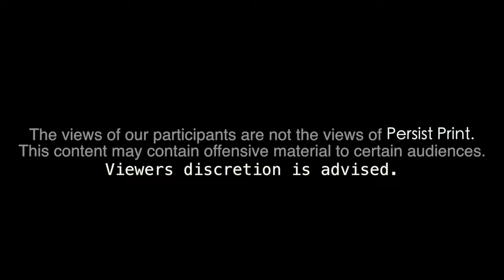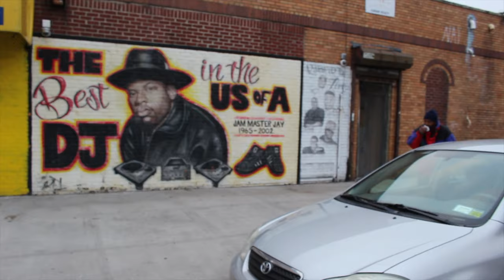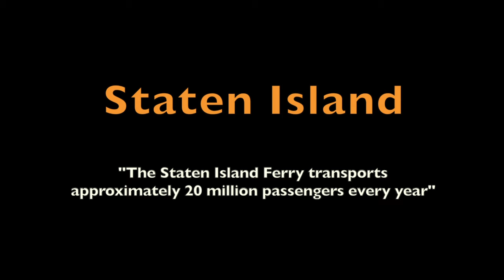NYCTheVisualDocumentaryTape -- Official Trailer (Full)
'NYC: The Visual Documentary-Tape' is a Non-For-Profit (For Educational & Journalistic Purposes Only) 9 Chapter, Documentary Web-Series' ; that has included personal documentary-style interaction with over 150+ New York City inhabitants of an unlimited demographic. Topics included a survey of questions; dealing with New York City's pro's and cons, NYC's five borough comparisons (Manhattan, Brooklyn, The Bronx, Queens and Staten Island), sex, gender & dating lifestyle, economic reflections, current events of 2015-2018 and more! This documentary will also include coverage of many holiday celebrations, ethnic-cultural, tourist and nightlife events throughout the five boroughs of NYC!

Chapter Listing:

Chapter 1- 'NYC-Your World is Your Reality': This chapter visually illustrates the 'pros and cons' of normal living in New York City; dealing with the good, the bad and the ugly of its' people, places, economy, transportation system, and more. It also reflects on the past, present, and future of its livelihood.

Chapter 2- 'Duel of the Boroughs': This chapter entails the lifestyle and perception within and amongst the five boroughs of New York City. It is filled with the do's and dont's of Manhattan, The Bronx, Brooklyn, Queens & Staten Island, narrated by their individual inhabitants.

Chapter 3- "The Art of Reality": This chapter consists of a compilation of analytical and visual views, pertaining to the concepts of music, visual art, fashion, street sports,  street performances, comedy, nature and more that shapes the concrete jungle of New York City.

Chapter 4- 'Significant Attraction': This chapter consists of male and female perception when dealing with relationships, sex, gender, sexual politics and more.

Chapter 5-'The Melting Pot': This chapter discusses the multiple ethnic: cultures, events, places, religions and environments that shape the "Melting Pot". Cultures and ethnicities include, but are not limited to Latin-American, Caribbean/African-American, Asian-American, Middle- Eastern American, European-American and more.

Chapter 6- 'Don't Get Lost..': This chapter highlights NYC's unique economic pulse. Take a personalized view of what makes the city function; entrepreneurship, business, various career-cultures, education, tourism, professional sports, its unmatched food industry and more.

Chapter 7- 'No Party But Ours': This chapter documents the extensive culture of nightlife in Gotham City. This includes, but is not limited to, nightclubs, bars, karaoke, restaurants, open mics and much more from around the different neighborhoods within the five boroughs.

Chapter 8- 'The Realer it Gets': This chapter documents the current events of 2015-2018 through the perceptions of New York City's diverse population. Topics include opinions on economic and race relations, political/social/ethnic standpoints, police brutality, crime, violence, housing, homelessness and other trending issues

Chapter 9-  'On a Special Occasion': This chapter is a compilation of footage from holiday events and festivals; including Halloween, Christmas, New Years, Fourth of July, Labor Day, Memorial Day and more.

***We reserve the rights to all of the content and the concept of this film***
Persistence Until Success Happens Company, LLC (P.U.S.H Co.) 2018 ©

Persist NYC is devoted to telling the true stories of New York City through the lens of residents, visitors, businesses, and more.

About Persist NYC:

Persist NYC is a media production company dedicated to being the “Tone of the 5 Boroughs” through an array of authentic documentaries, digital storytelling and content based on comparisons of lifestyles and cultures amongst the world's most dense city. We focus on real-life stories from Brooklyn, Queens, The Bronx, Manhattan and Staten Island, bringing viewers from around the world into an authentic lens of NYC life.